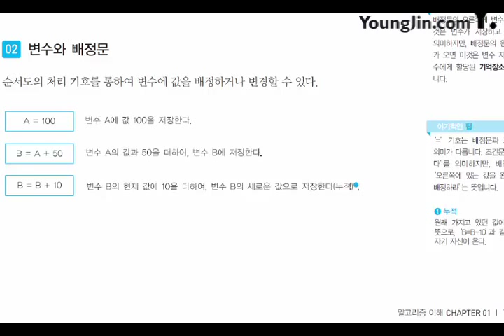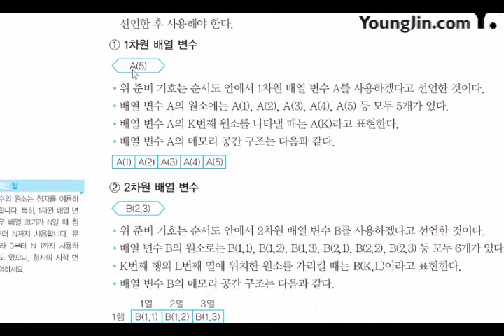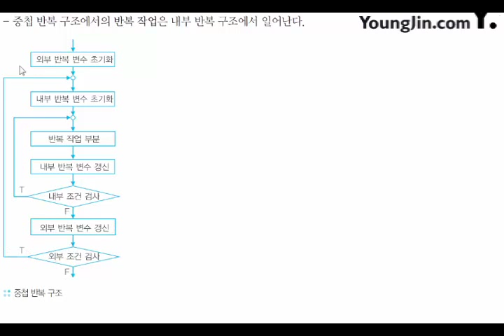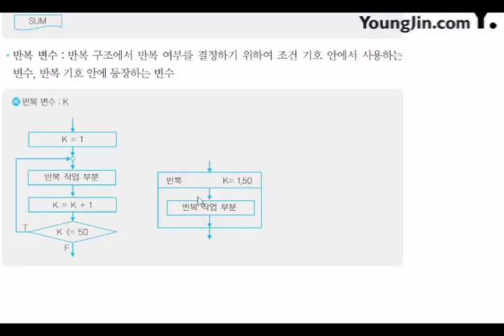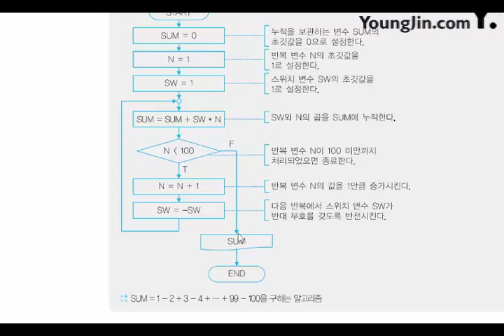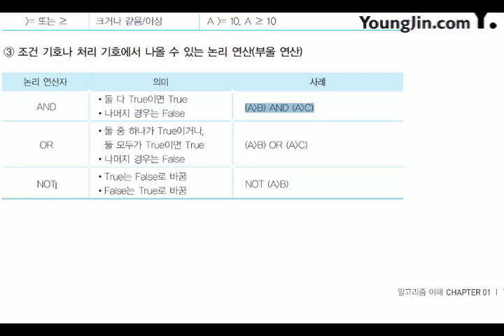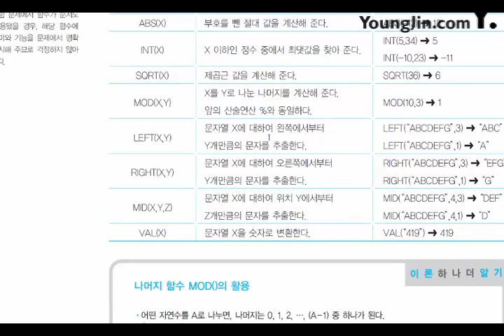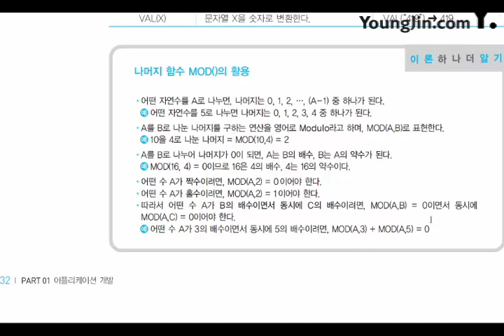2017 어플리케이션 개발 알고리즘 이해2